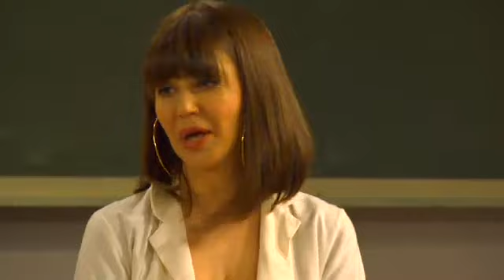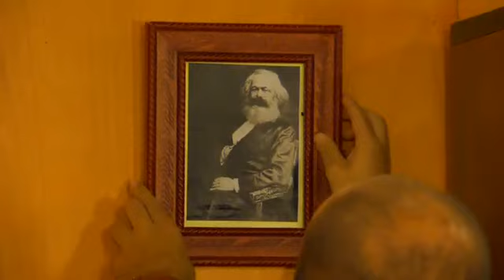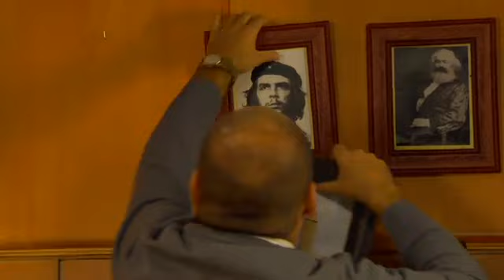Padre Casares Capítulo 74: Cadea de erros